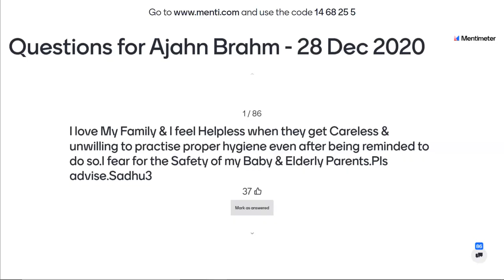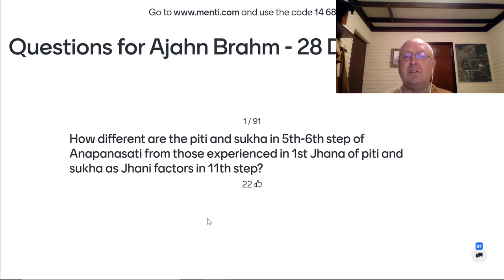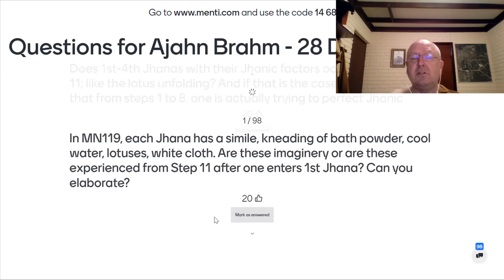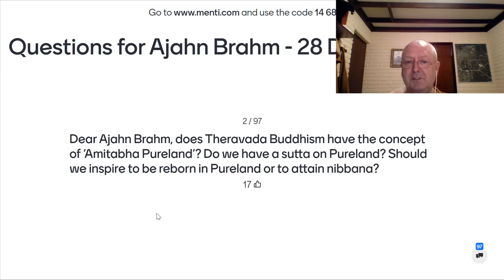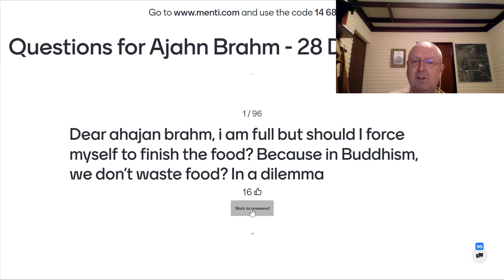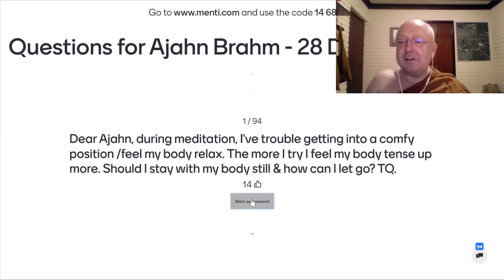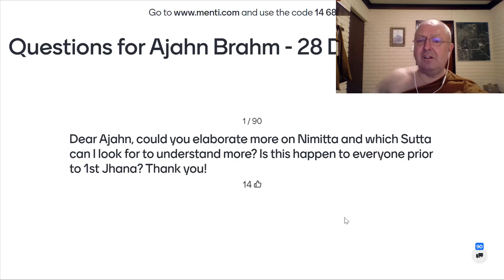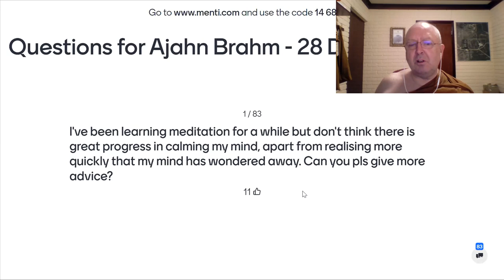Day 5 QnA by Ajahn Brahm